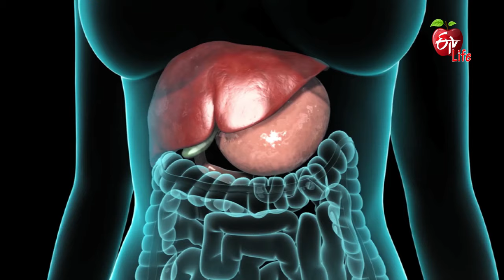Does Jaundice Occur When Eating Non Veg When With Fever ?| Dr.ETV | 7th October 2021 | ETV Life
జ్వరంతో ఉన్నప్పుడు నాన్ వెజ్ తింటే జాండీస్ వస్తుందా

General Physician Dr Shiva Raju addresses the viewer's query about the consumption of non-veg food during fever causing jaundice, he advises few tests for fever and clears the misconception about jaundice and shares complications of consuming non-veg food during fever.